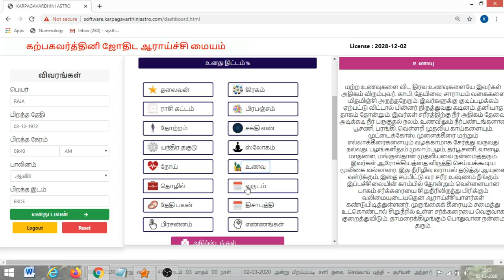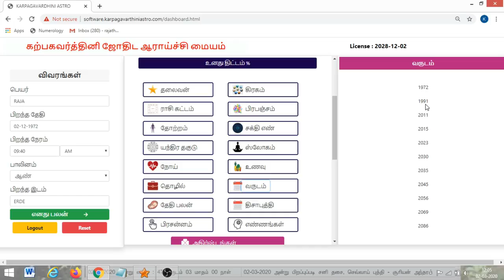வாழ்வின் ரகசியங்களை வெளிப்படுத்தும் எண்கணிதம் பகுதி - 6| Hello 9842 691239 | TAMIL | ONLINE ASTRO TV